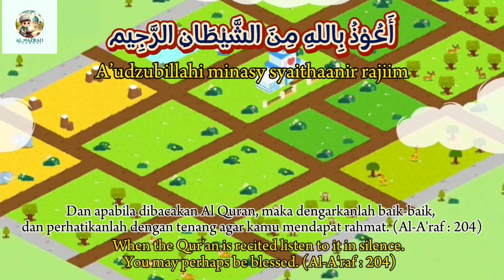Kids Murottal Surah Al-Infitar, At-Takwir with BabyBus Game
**Join us on a journey full of joy to grow children's love for the Qur'an! Let your child's heart be touched by the beauty of the Qur'an, the melodious recitatio that soothes the soul, and the meaningful learning.**

Let's create a generation that loves the Qur'an together!**